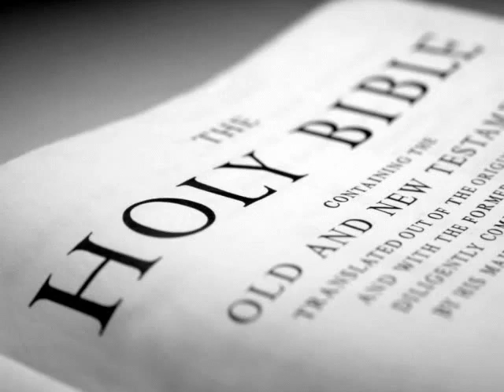The Holy Bible (KJV) _ Psalms 148.flv